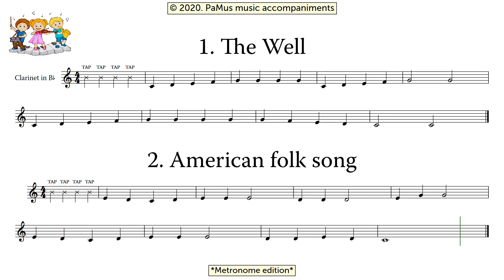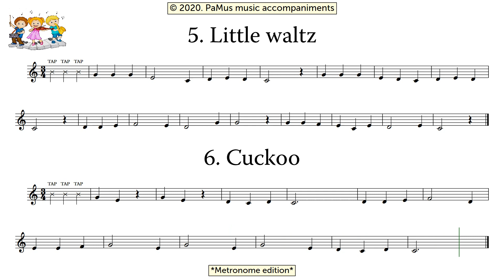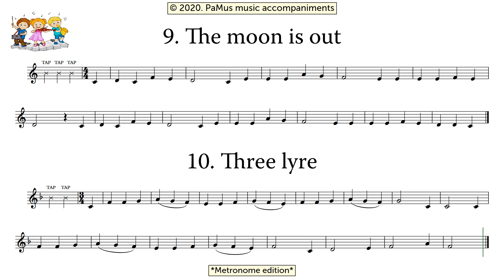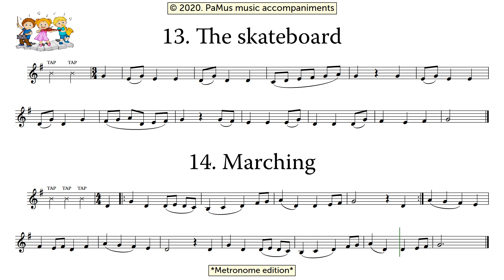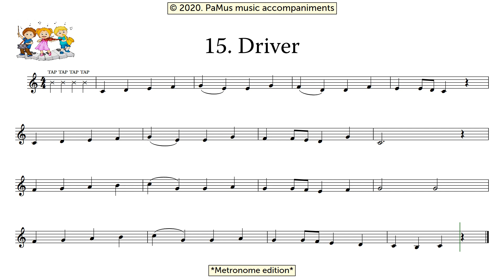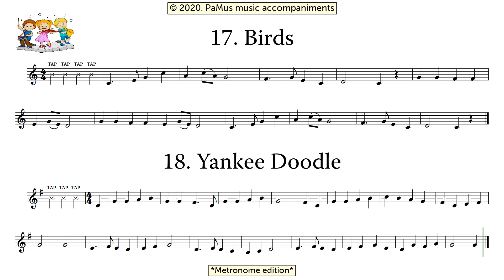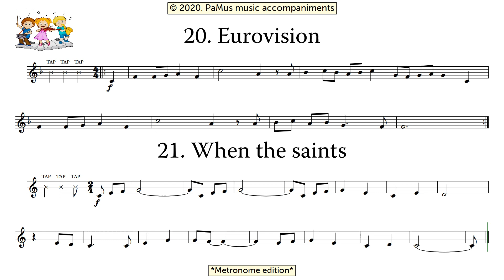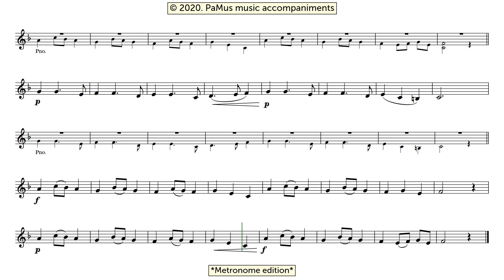Clarinet Song book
PaMus Flow - Global Music Competition

00:00 - 1. The Well
00:27 - 2. American folk song
00:57 - 3. Little hands
01:50 - 4. The horse is running at a gallop
02:30 - 5. Little waltz
03:12 - 6. Cuckoo
03:45 - 7. Twinkle twinkle...
04:26 - 8. The frog is sitting
05:07 - 9. The moon is out
05:47 - 10. Three lyre
06:28 - 11. Nightingale
06:59 - 12. Donkey and cuckoo
07:39 - 13. The skateboard
08:12 - 14. Marching
09:08 - 15. Driver
10:02 - 16. Rejoice
11:45 - 17. Birds
12:31 - 18. Yankee Doodle
13:20 - 19. Joy
14:06 - 20. Eurovision
14:55 - 21. When the saints
15:27 - 22. Rondo